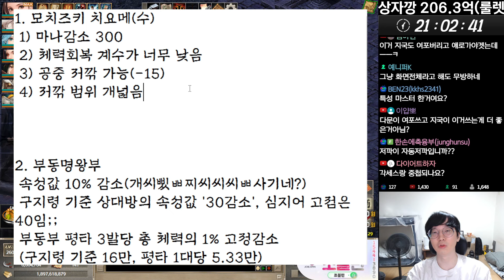새로운 전설장수 마법소녀 '모치즈키 치요메' 리뷰★│거상 강철비